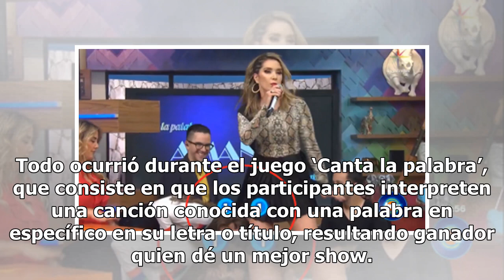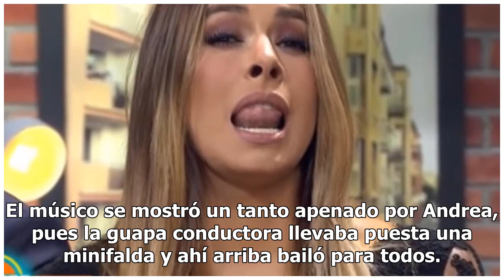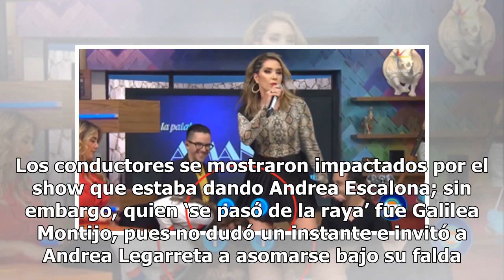Exhiben a Galilea Montijo espiando la zona íntima de Andrea Escalona (VIDEO)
Galilea Montijo es, sin duda, una de las estrellas indispensables del matutino Hoy pues, bien o mal, siempre logra llamar la atención gracias a sus ocurrencias y de vez en cuando, imprudencias. En el último capítulo del programa, Galilea demostró una vez más que la palabra pena no existe para ella, ...